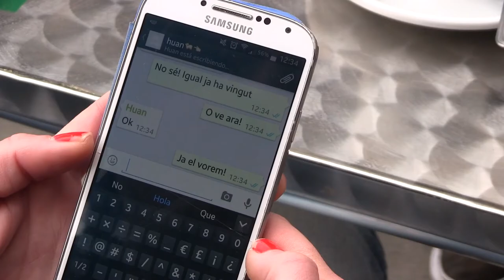Encara no ha vingut?